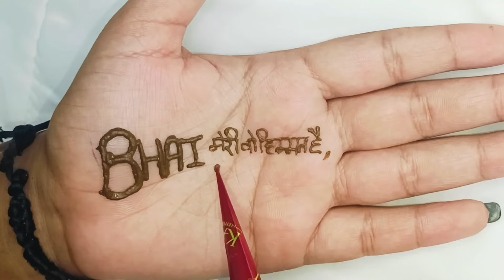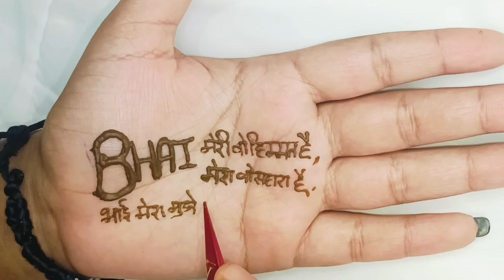Easy Bhai, Rakshabandhan mehndi designs full mehndi designs |rakhi mehndi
Hello viewers! If you are looking for bold, beautiful and easy mehndi designs for wedding or upcoming festivals like Karva Chauth, Eid, Holi, Diwali, Durga Puja, Navratri, Vat Savitri Puja, Teej ki mehndi, Raksha Bandhan/Rakhi special mehndi, Pongal, Oman, Baishakhi, gudi padwa, ram navami, Makar Sankranti 2024 then this YouTube Mehndi video tutorial will really help you a lot.

Queries solved:

How to mane mehndi design How to make henna design How to make arabic mehndi How to make latest mehndi design How to make stylish henna design How to make latest henna design

rojsthani mehndi desiang bengali ben